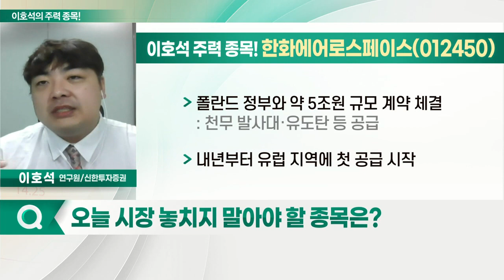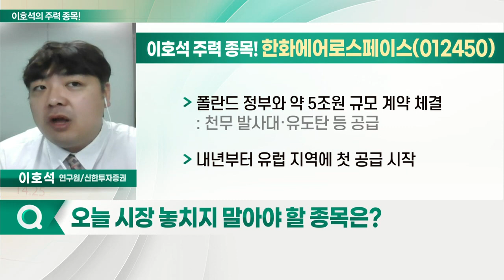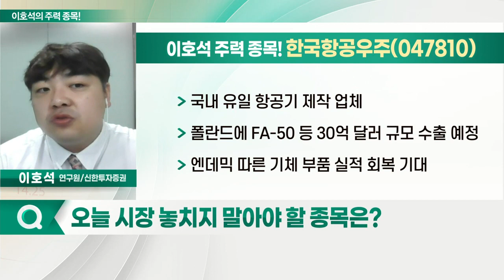한화에어로스페이스, 한국항공우주, 한화시스템, LIG넥스원_이호석의 주력 종목 (20221115)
1. 한화에어로스페이스(012450)
2. 한화시스템(272210)
3. 한국항공우주(047810)
4. LIG넥스원(079550)

- 국내 유일 항공기 엔진 생산업체: 공군 항공기·수리온·해군 함정 엔진 등 생산
- 지상 무기 체계 수출 확대 전망
- AS21 '레드백' 장갑차 수출 기대감 보유
- 폴란드 정부와 약 5조원 규모 계약 체결: 천무 발사대·유도탄 등 공급
- 내년부터 유럽 지역에 첫 공급 시작

- 국내 유일 항공기 제작 업체
- 폴란드에 FA-50 등 30억 달러 규모 수출 예정
- 엔데믹 따른 기체 부품 실적 회복 기대
- 올해 3·4분기 305억원 영업익 잠정 집계
- 전년 동기 대비 978.3% 급증 수치
- 매출 6,089억원 잠정 집계… 36.8% 올라